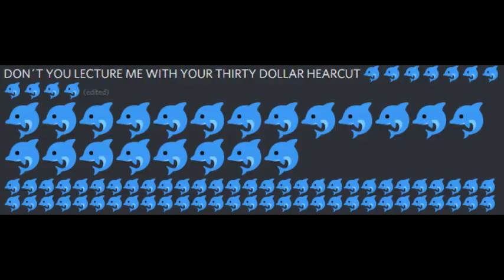DON'T YOU LECTURE ME WITH YOUR 30$ DOLPHIN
by request of Railormax#6949 from guilty gear strive discord
Song is Daisuke Ishiwatari & AISHA - Disaster of Passion, from Guilty Gear Strive